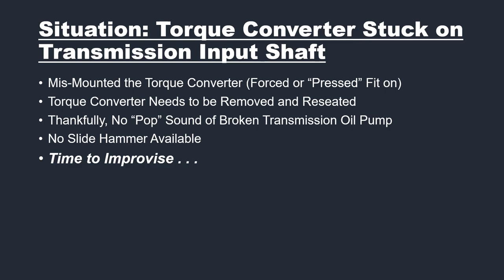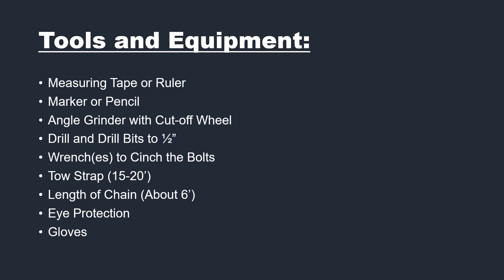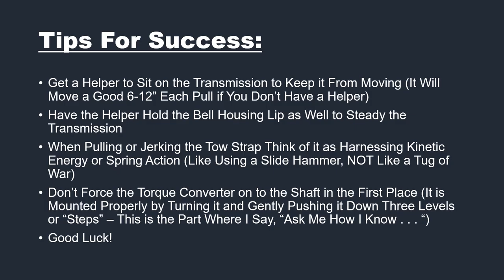Jeep Stuck Torque Converter Removal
Improvised Process to remove a torque converter stuck on the transmission input shaft.

Vehicle is Jeep Grand Cherokee ZJ, but would also apply to other Jeeps (such as Jeep Cherokee XJ or Jeep Wrangler CJ, YJ, TJ, ) or any other vehicle where the torque converter is stuck on the input shaft of an automatic transmission.

Visit JeepFixation.com

The music in the video is Drum Bass by Andrew Huang.